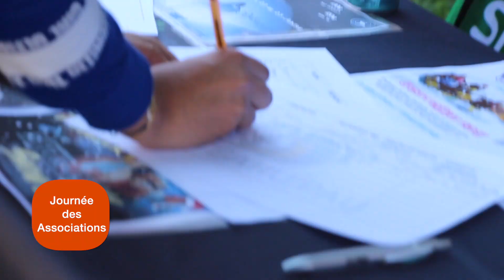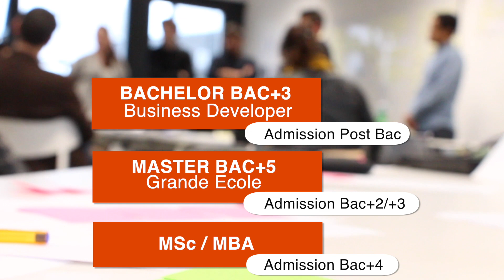Bienvenue à l'ESC Pau Business School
Créée en 1969, grande école de management indépendante membre de la Conférence des Grandes Ecoles, l’ESC Pau Busines School délivre des diplômes allant du Bac au Bac+5, tous reconnus par l’Etat. Le Master Grande Ecole (Grade de Master) et le Bachelor Business Developer sont visés par le Ministère de l’Enseignement Supérieur et possèdent l’accréditation internationale EPAS.